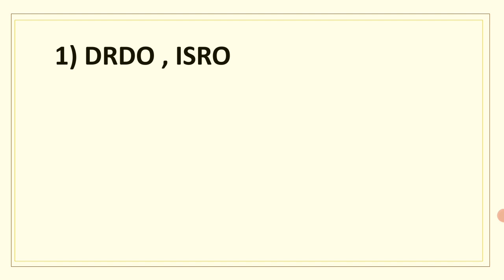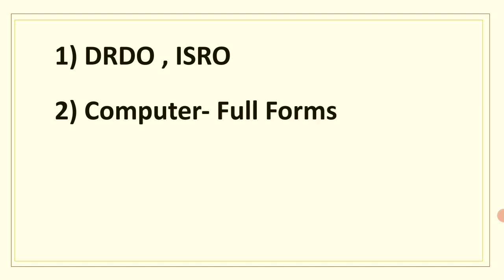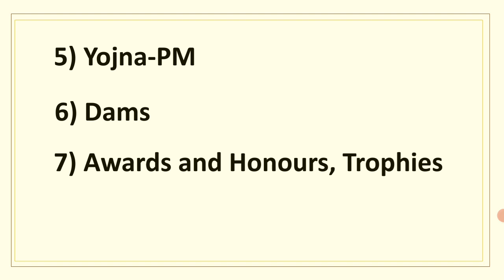Most Important General Awareness Topics for RRB NTPC EXAM 2020 ntpc exam news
RRB NTPC MOST IMPORTANT GENERAL AWARENESS TOPICS

ntpc exam news

 GK Booster Test | Model Practice Test paper gk | Gk practice paper | GK test | Komal Classes Gk

In this video, all important GK/GS questions are discussed in details which is very important for your NEXT EXAM. All previous year question paper with answers of all exam will be uploaded.

ALSO WATCH...

i provide all important gk for students preparing for exams. We also include Static Gk to build your IQ. These Current Affairs GK are important for your NEXT EXAM. In my channel, KOMAL CLASSES, I also cover latest appointments / awards 2020 / government schemes / sport current affairs / defence current affairs / apps and portal / brand ambassador / books and authors / India's rank in various index / isro satellite / national and international current affairs Important Temples In India [ STATIC GK ] | For SSC and RAILWAY exams | NTPC, GROUP D- Komal Singh GK IN THIS VIDEO I COVERED ALL IMPORTANT DAMS RIVER AND STATES IN INDIA FOR NTPC, CHSL, GROUP D, SSC RAILWAY GK. STATIC GK